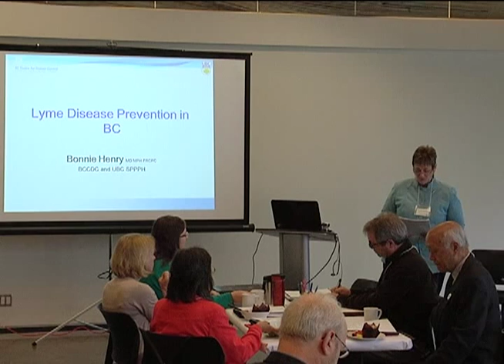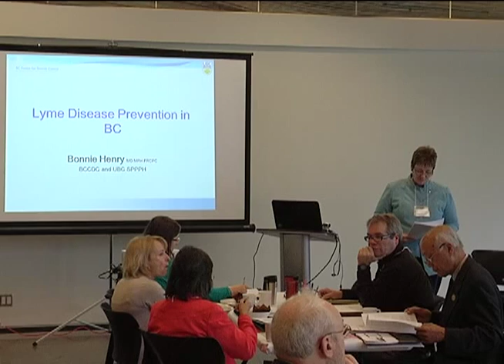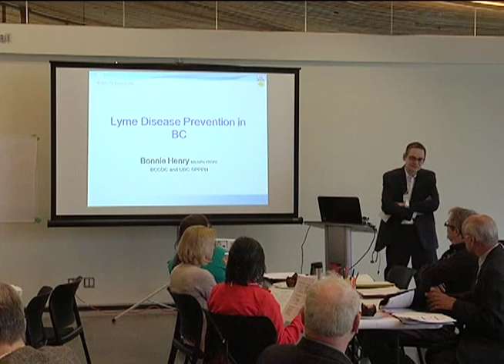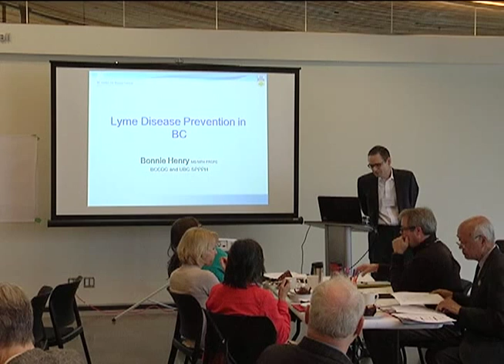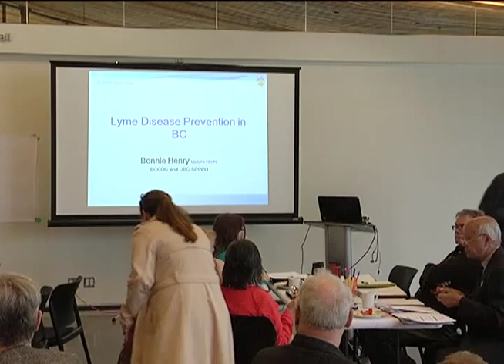1. Introduction with Dr. Alison Bested and Dr. Michael Barnett